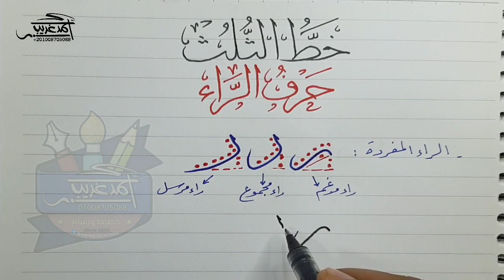الدرس الخامس حرف_الراء | خط_الثلث بالقلم العادي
شرح حرف_الراء في خط_الثلث بالقلم العادي
كيفية كتابة حرف الراء المفرد بخط الثلث
 كما هو موضح في الفيديو
و كيفية كتابة حرف الراء في بداية و وسط و نهاية الكلمة
 مع الالتزام بالقواعد و التطبيق على ذلك بالأمثلة